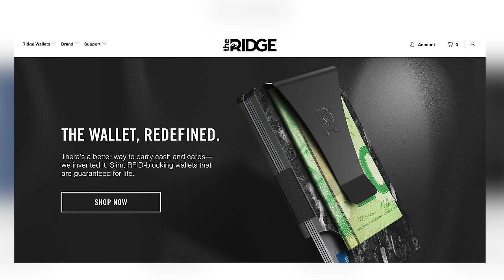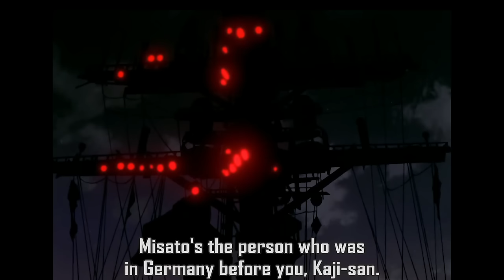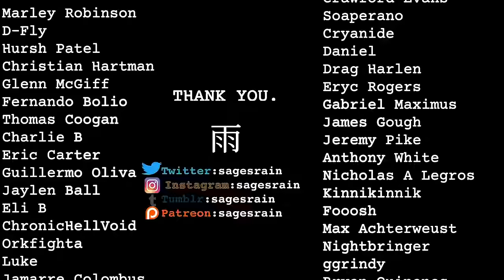Why I Love Asuka Langley Soryu (Neon Genesis Evangelion)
appreciating Asuka's character in Neon Genesis Evangelion

The Children and the Night
WRITING PAGE: